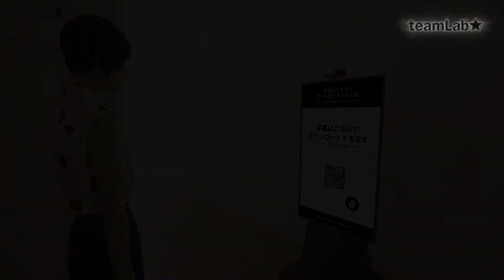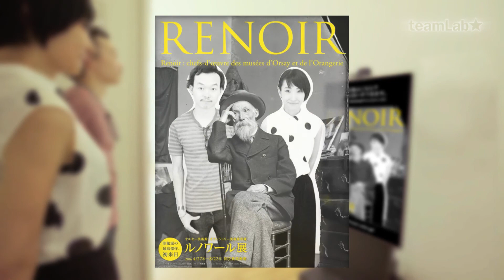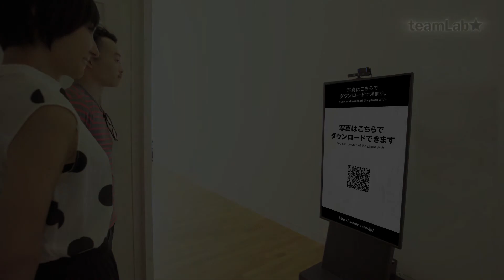teamLabCamera / チームラボカメラ @ オルセー美術館・オランジュリー美術館所蔵 ルノワール展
オルセー美術館・オランジュリー美術館所蔵　ルノワール展
導入期間: 2016年5月25日（水）〜6月30日（水）
設置場所: 国立新美術館 企画展示室1E（東京都港区六本木7-22-2）
営業時間: 10:00～18:00（金曜のみ、10:00～20:00）
料金：無料

「オルセー美術館・オランジュリー美術館所蔵　ルノワール展」（国立新美術館）にて、『チームラボカメラ』を導入します。期間は、2016年5月25日（水）〜6月30日（水）まで。

「teamLabCamera（チームラボカメラ）」とは、自動的に撮影を行うFacebook連動型のデジタルサイネージです。サイネージの前に立ち、撮影ボタンを押すと自動的に撮影が始まり、様々な加工を施された画像が、その場で、QRコードから入手できます。
今回は、「オルセー美術館・オランジュリー美術館所蔵　ルノワール展」のために、ルノワールの絵画の中に入り込める「オルセー美術館・オランジュリー美術館所蔵　ルノワール展ver.」を、3種類ご用意致しました。

スタートボタンを選択すると、画面にフレームが現れます。制限時間内にポーズを決め、その瞬間を撮影します。写真は自動で加工され、完成した写真はその場で、QRコードから入手できます。